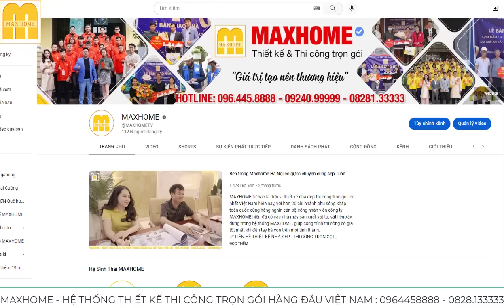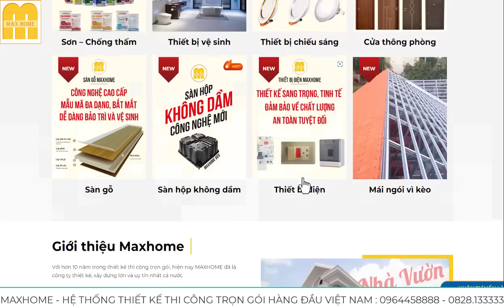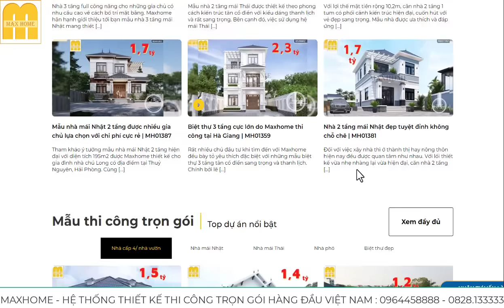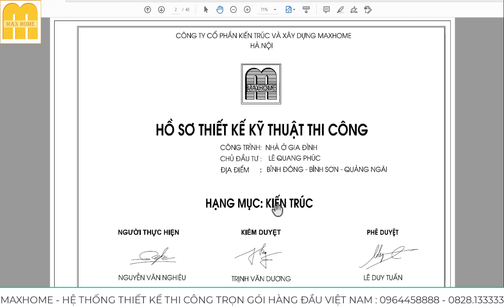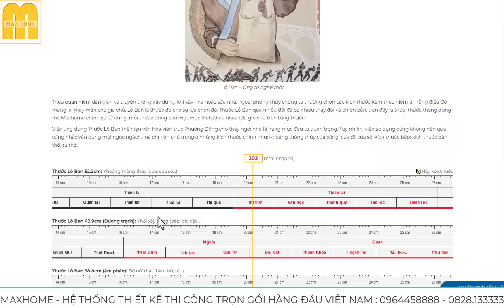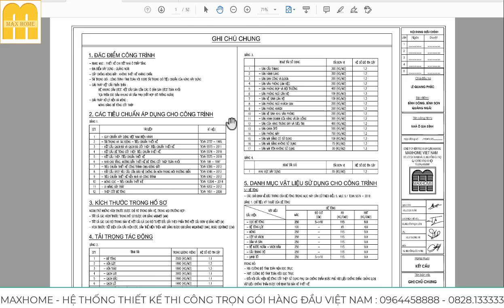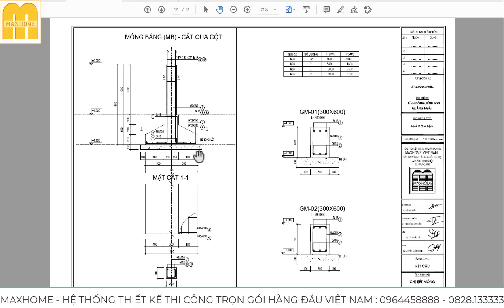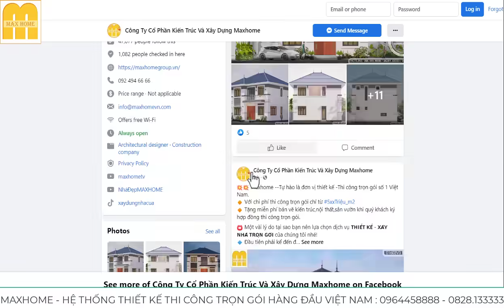CHỈ TỪ 1,2 tỷ TRỌN GÓI mẫu 2 tầng MÁI NHẬT rất đẹp được Maxhome thi công tại QUẢNG NGÃI | MH01389